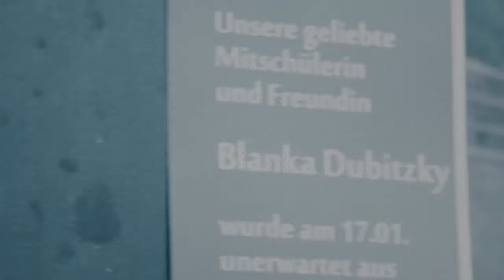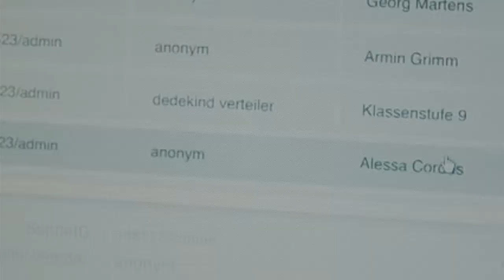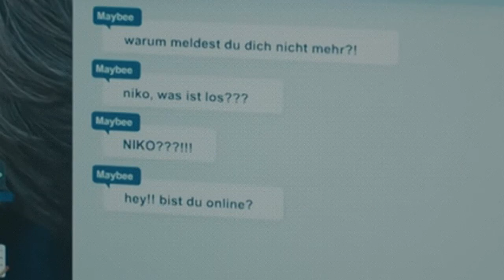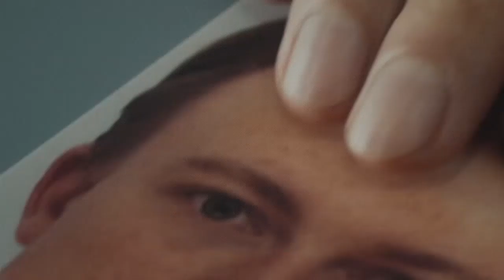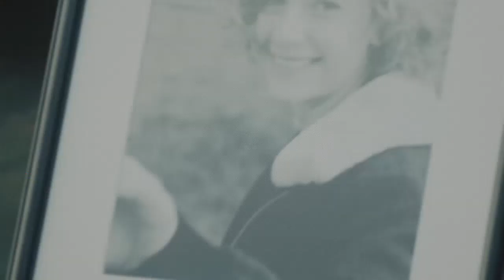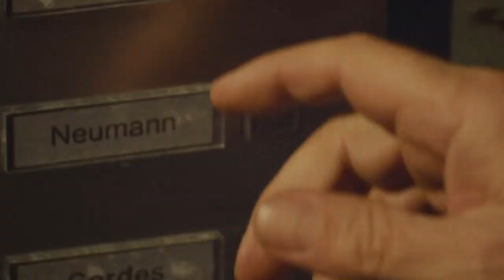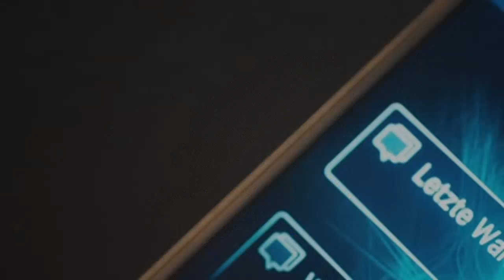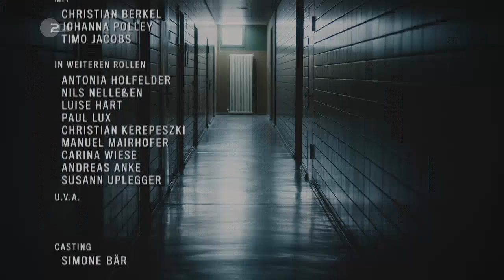Wir haben es nicht besser verdient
Der Kriminalist 106. Wir haben es nicht besser verdient

Nikolas Ostermann wird erschlagen in einer Waldruine gefunden. Auf seinem Handy findet sich die App „Dedekind“, eine eigentlich harmlose Stundenplan-App des Dedekind-Gymnasiums. Schumann und sein Team ermitteln an Nikolas’ Schule und stellen bald fest, dass mehrere Schüler von dieser App bedroht und aufgefordert wurden, anzügliche Videos von sich aufzunehmen. Eine Mitschülerin, Blanka Dubitzky, hatte vor einer Woche Selbstmord begangen. Ein Video von ihr wurde online gestellt. In diesem hatte sie dem Lehrer Linus Kroll ihre Liebe gestanden und dabei masturbiert. Mit jedem weiteren Schritt zweifelt Schumann daran, dass der stille Nikolas nur ein Opfer war. Als er feststellt, dass Nikolas selbst die App programmiert und sich damit einen Zugang zu den Handys der ganzen Mitschüler geschaffen hat, entsteht ein anderes Bild. Nikolas nutzte die App, um eine bestimmte Gruppe Schüler wie Armin Grimm und viele andere zu erpressen und zu terrorisieren. Doch warum? Nora Spengler, ein Mädchen, in das Nikolas verliebt war und die vor einem Jahr ohne Grund die Klasse verlassen hatte, wird der Schlüssel zu einem Fall, in dem Schumann in die brutalen Abgründe der Jugendlichen eintauchen muss